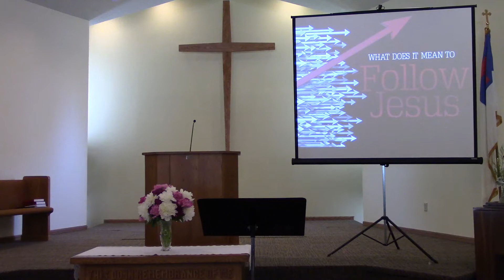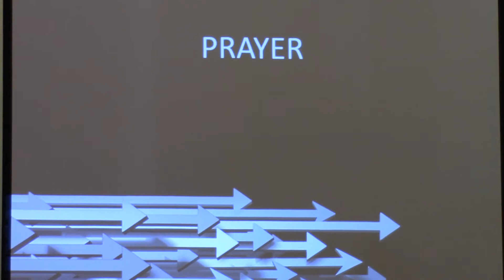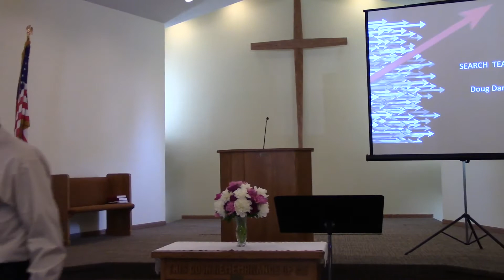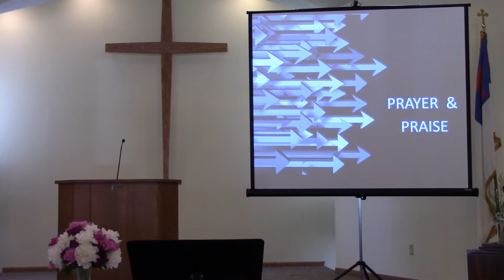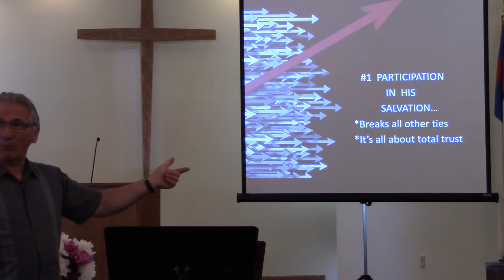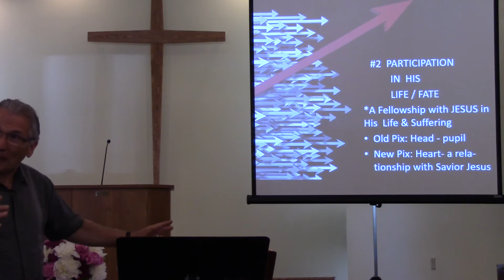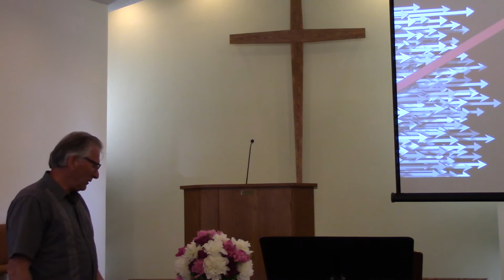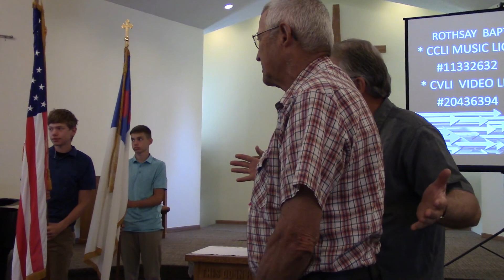"FOLLOW ME" - Part 2 "Continue Forward" 06/14/2020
John 21: 17 - 24  "Continue Forward"  06/14/2020